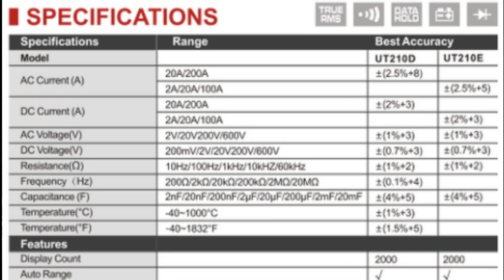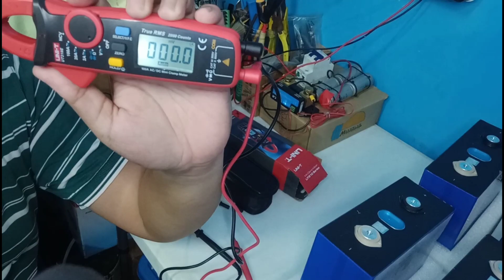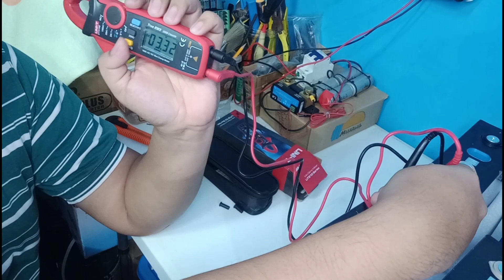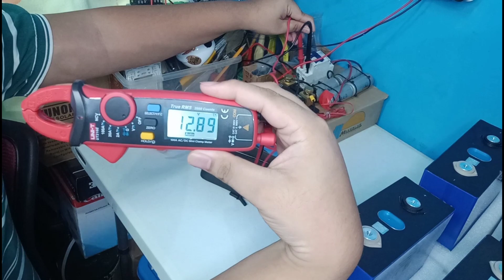Unboxing UNI-T 210E Clamp Meter (Tagalog)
Uni-T 210E Clamp Tester from Dagupan Solar Power